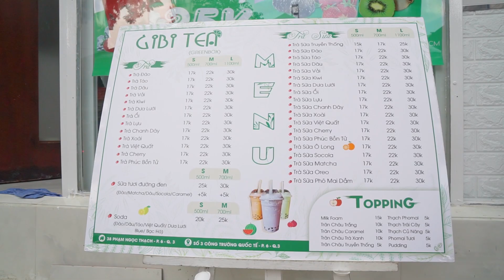Uống ngay TRÀ SỮA - SỮA TƯ ly to full topping giá chỉ 30k tặng free up size | Địa điểm ăn uống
TRÀ SỮA GIBI
Địa chỉ: 38 Phạm Ngọc Thạch, Phường 6, Quận 3, TP. Hồ Chí Minh. Hoạt động: 12h - 23h
 Số 3 Công Trường Quốc Tế (Trà sữa GreenBox, ngay vòng xoay hồ Con Rùa). Bán từ 16h - 22h
Chương trình khuyến mãi:
Free up size từ S lên M trong 2 tuần.